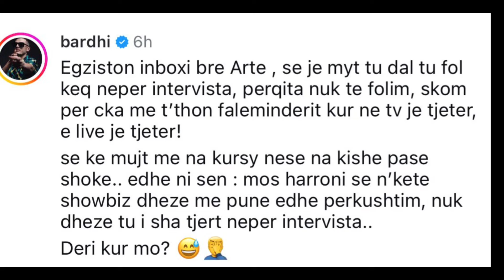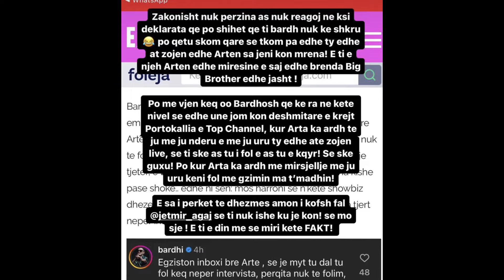E papritur! Plas sherri mes Bardhit dhe motrave Kabashi!